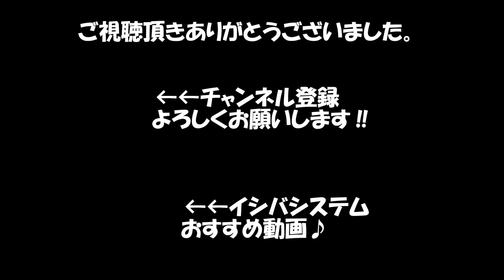ものまね「とんねるずのみなさんのおかげでした 食わず嫌い王の『実食』という掛け声に挑戦！？」~イシバシステム~comedy videos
元乃木坂46・現地下アイドルヲタクであるアイドルイベント特典会芸人の「イシバシステム」が細かすぎて伝わりにくいものまねをやってみた！？

ボケ担当のめしだがとんねるずのみなさんのおかげでしたの食わず嫌い王決定戦のコーナーの「実食」という掛け声に挑戦しました！

こにわさん、原口あきまささん、コージー富田さんに追いつけるように練習しています！！
どんなコメントでも歓迎です。
今後に生かしますので、とうぞよろしくお願い致します。

나는  오다 이시바시 다카아키 .
我模仿了石橋貴明.
We did the imitation of Takaaki Ishibashi
NIce to meet you!!
تاكاكي إيشيباشي

ーーーーーーー★イシバシステムおすすめ動画★－－－－－－－

ーーーーーーー★関連リンク・参考サイト★－－－－－－－
誠に勝手ながらネタにさせて頂き、どうもありがとうございます。
そして、申し訳ございません。笑

「イシバシステム」自己紹介

サラリーマンのアイドルヲタクのボケ担当めしだまこと(大きい眼鏡野郎)とツッコミ担当石垣島祐樹(小さい方)が、乃木坂46の握手会で齋藤飛鳥さんにネタをやってウケたので、二人とも「俺たち面白いんじゃね！？」と勘違いして、結成！！
なお未だに勘違いしつづけており、齋藤飛鳥さんと共演することを目標にアマチュア芸人として活動し続けている。